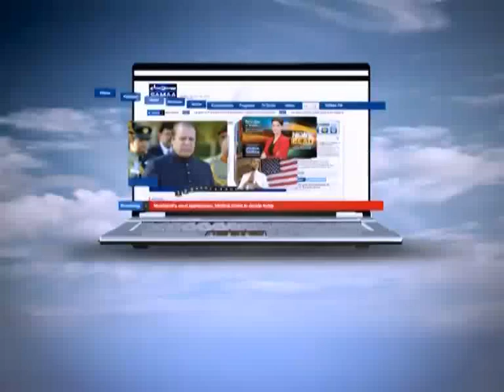Shaher Shaher Samaa, March 24, 2012 SAMAA TV 1/3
From urban cities to rural areas, Shaher Shaher Samaa is a street show that will focus on various social issues prevailing in different towns of Pakistan. It will be a platform to showcase common issues faced by common people on a daily basis.